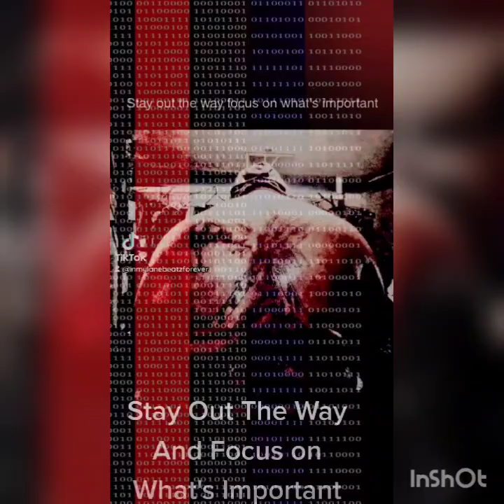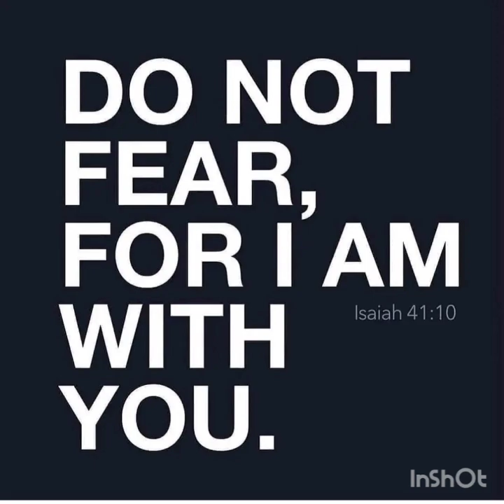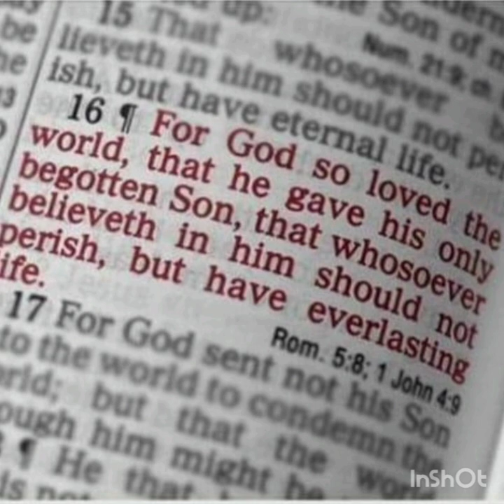The Origami 🌊 Type Beat X Prod by Inmylanebeatz 💨